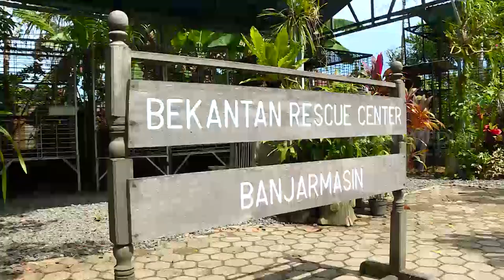JEJAK PETUALANG | HABITAT PRIMATA TROPIS (06/11/21) Part 1